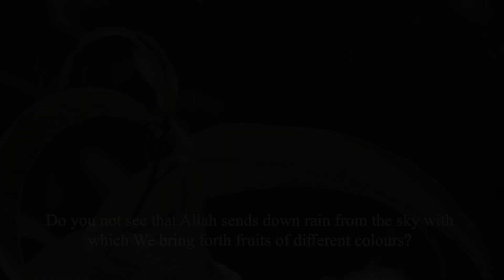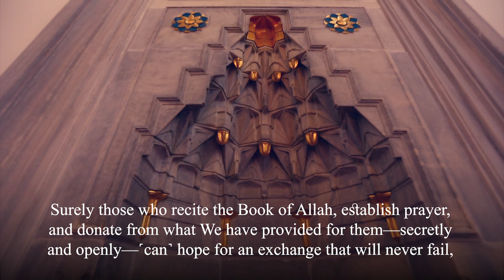هذا خلق الله ... ما تيسر من سورة فاطر